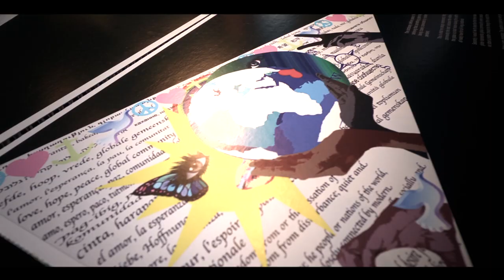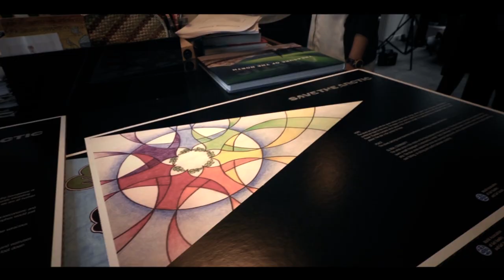Vivienne Westwood selects Flag For The Future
World renowned fashion designer Vivienne Westwood selects a winning flag design which will be planted on the seabed at the North Pole in April 2013. This is the result of a global competition run by the World Association of Girl Guides and Girl Scouts and Greenpeace as part of Greenpeace's campaign to Save the Arctic.